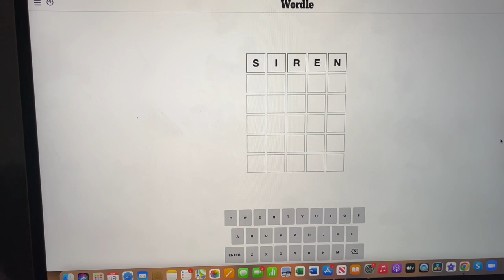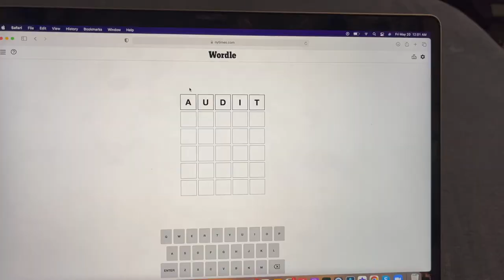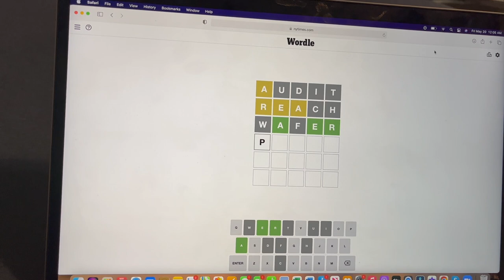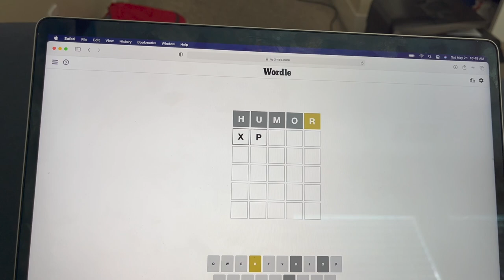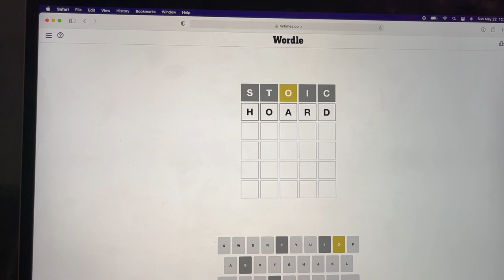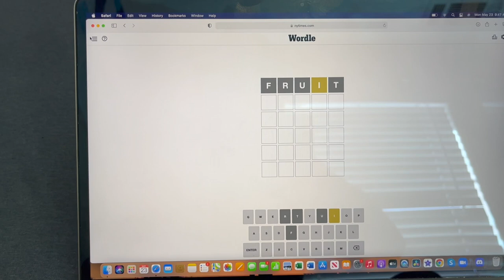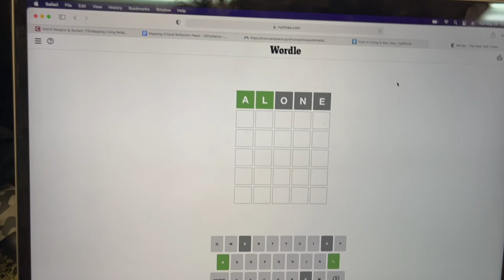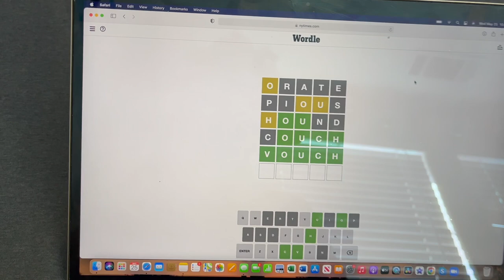I Played Wordle Everyday for One Week...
In this video, I recorded myself playing Wordle everyday for one week straight, watch to see how I did!